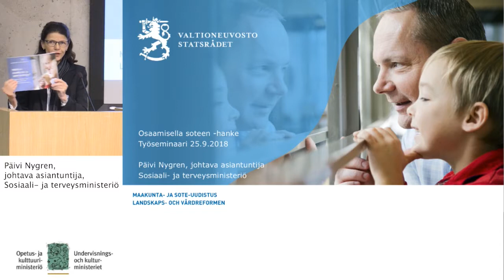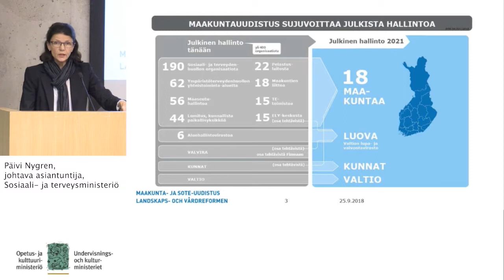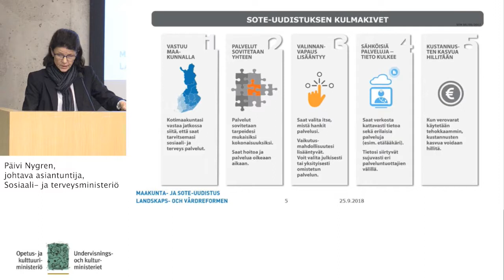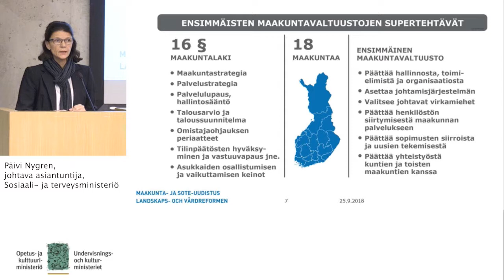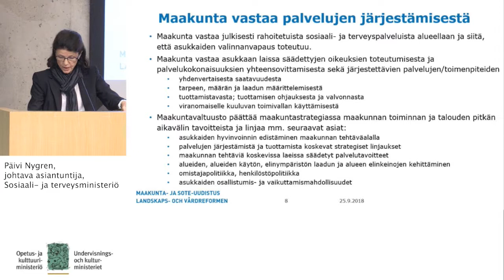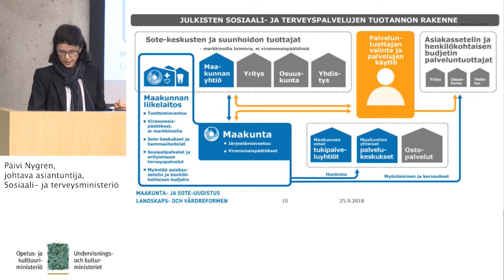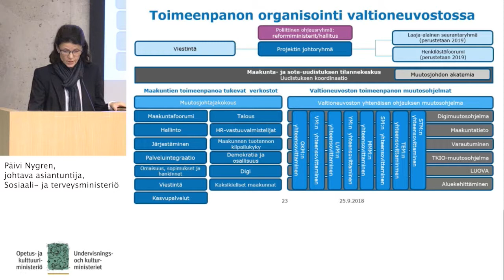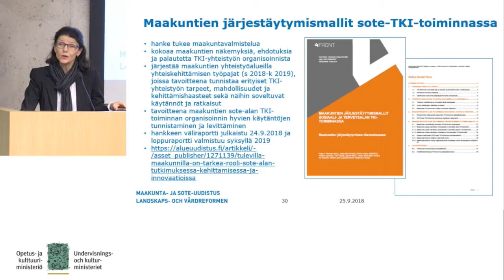25.9.2018 Minedu - SOTE uudistuksen valmistelutilanne ja maakuntien tehtävät osaamisen uudistamise